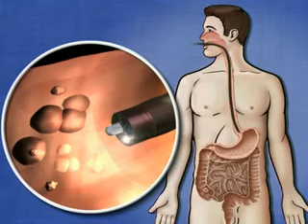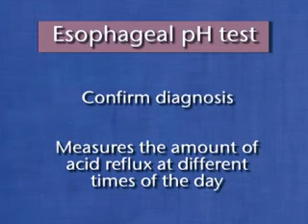Additional Tests for GERD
We'll now discuss some of the additional tests that can be used to diagnose GERD.
An upper GI series, also called a "barium swallow," is a special set of x-rays that are taken after you drink a thick liquid containing barium, which coats the inside of your esophagus and stomach. These x-rays can help your doctor see damage to the lining of your esophagus. Because the symptoms of stomach ulcers can be similar to those of esophageal ulcers, this x-ray set helps your doctor to determine which type of ulcer, if any, is causing your symptoms.

Another common test is called "endoscopy." Endoscopy is a procedure where a small flexible tube is inserted through your mouth and into your esophagus. This tube also has a camera attached to it, so your doctor can look for problems in your esophagus and stomach. A biopsy, or small piece of tissue, may be removed for further study if anything is found that doesn't look normal. A tissue sample may also help your doctor determine how severe your GERD is.

A test called "esophageal manometry" can be done to see if the contractions of your esophagus are especially weak. This is done by inserting a small flexible tube into your throat to monitor peristalsis, and to check the strength of the lower esophageal sphincter. If the sphincter and/or peristalsis are found to be weak, it may explain why you are having symptoms.

Also, an esophageal pH test may be done in order to confirm your diagnosis, and measure the amount of acid reflux into your esophagus at different times during the day. This can be used, for example, to see if acid reflux only happens when you are lying down, or at night after you go to bed.

All of these tests, as well as a few others we haven't described, help your doctor find the cause of your heartburn symptoms, and the best way to treat them.